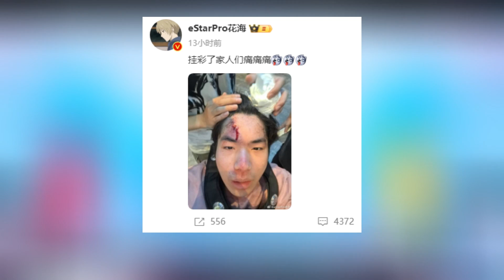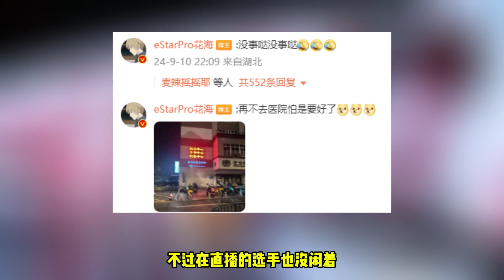花海受伤挂彩调侃自己，FLY回忆学时与众不同，不然实锤张角任TES教练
花海受伤挂彩调侃自己，FLY回忆学时与众不同，不然爆教练换张角